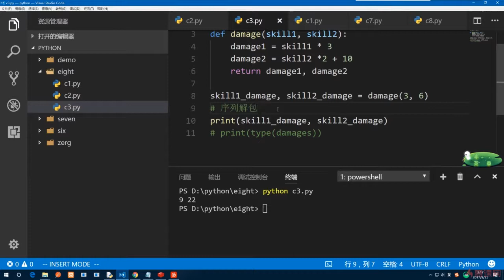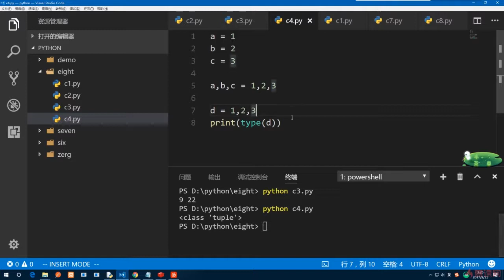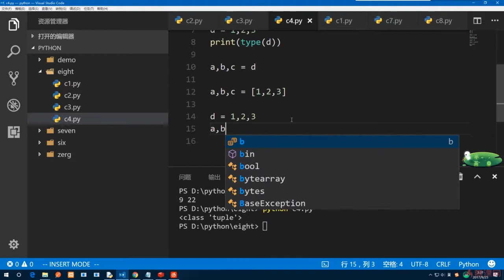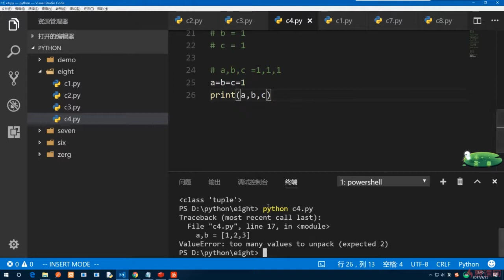8.4 序列解包与链式赋值｜Python函数｜Python3.8入门 & 进阶 & 原生爬虫实战完全解读